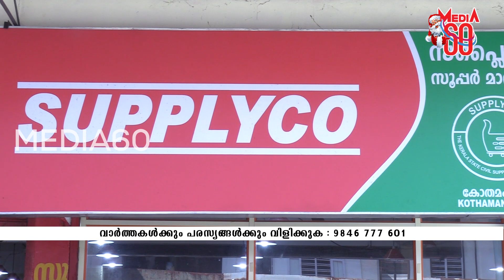സപ്ലൈകോ കാലി. കോതമംഗലത്ത് സപ്ലൈകോക്ക് മുന്നിൽ റീത്ത് വച്ച് പ്രതിഷേധം.